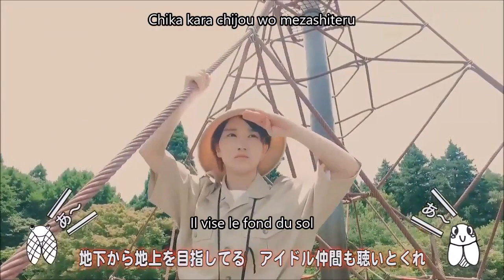Funaki Musubu & Yokoyama Reina - Minmin Rock'n'Roll ! Vostfr + Romaji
Minmin Rock'n'roll de Funaki Musubu & Yokoyama Reina

Membres du groupe :

- Musubu Funaki
- Reina Yokoyama

Sur la miniature : Reina et Musubu